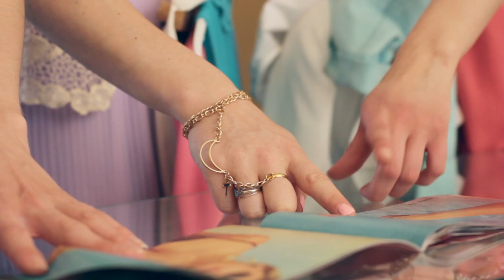Une journée avec Bulles & Bottillons - On fête notre 1er anniversaire!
Pour notre premier anniversaire, on vous montre un peu les dessous du blogue, nos personnalités et notre quotidien.